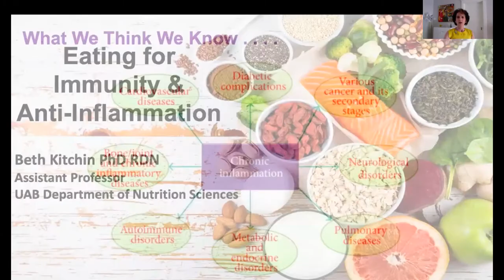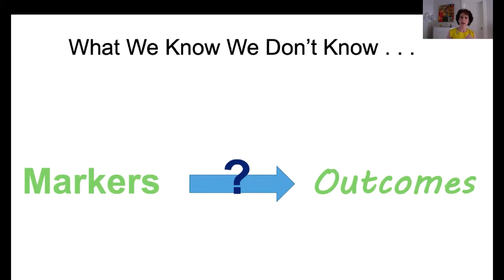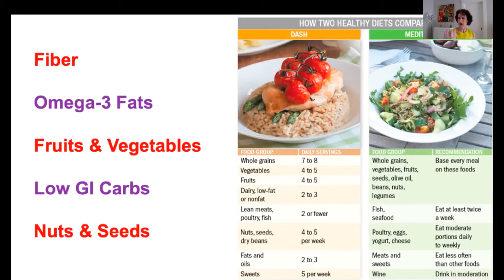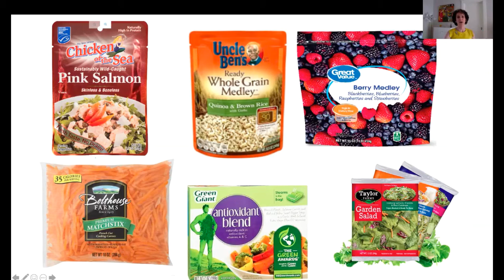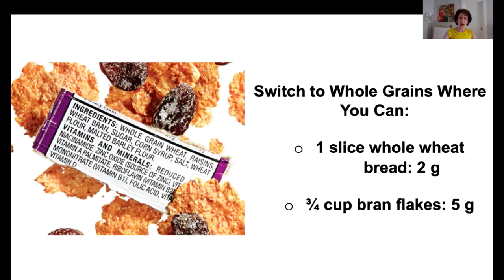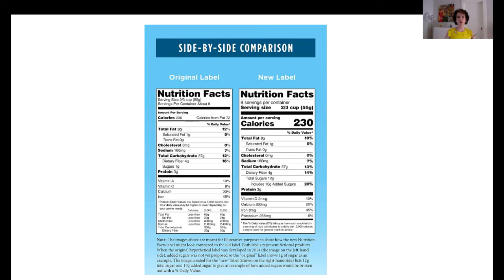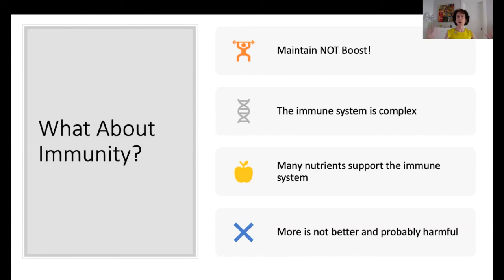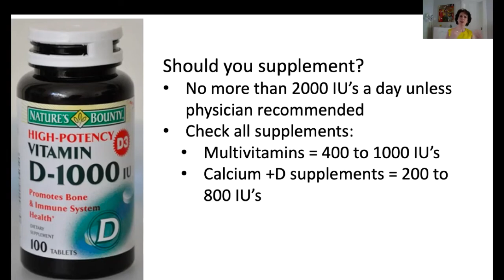Eating for Immunity & Anti-Inflammation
I spoke to Legacy of Hope - UAB's organ donation group - all about eating to stay healthy!